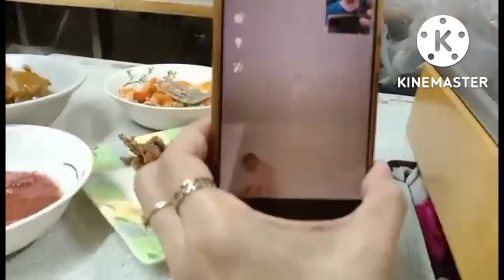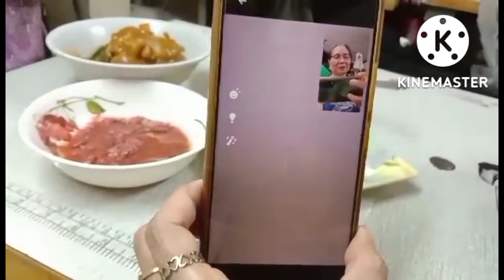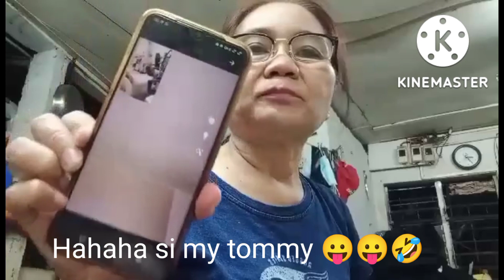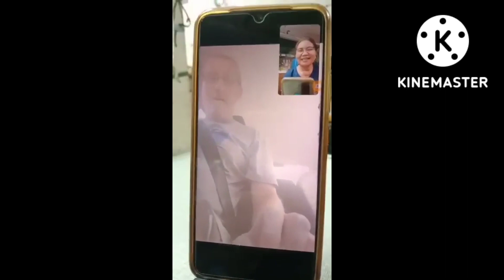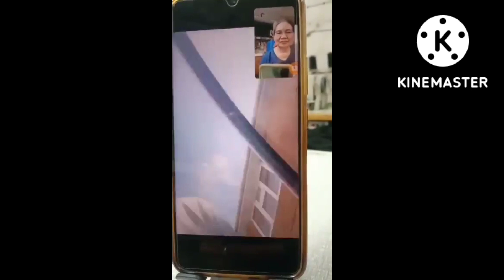Video call Kay my tommy..Este my Kevin pala 🤣habang nag hapunan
It's not for the kids